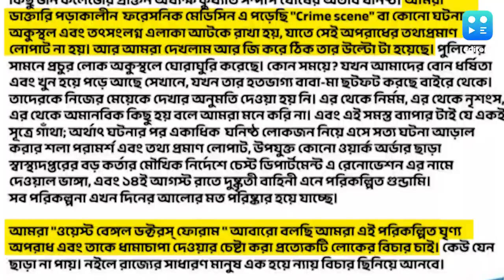RG Kar Case : ক্রাইম সিনে ভিড় বাড়িয়ে প্রমাণ লোপাট! আরজি করের Viral Video নিয়ে ক্ষুব্ধ চিকিৎসকেরা